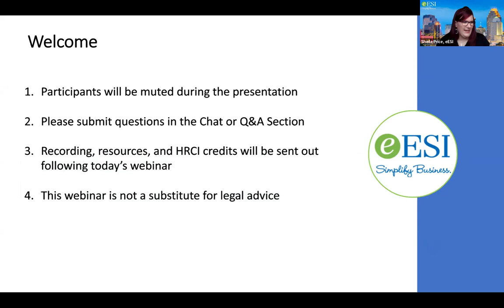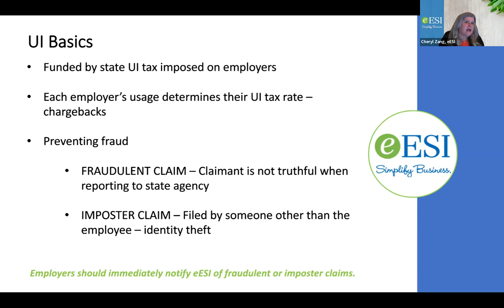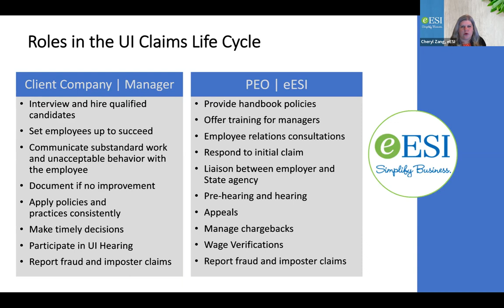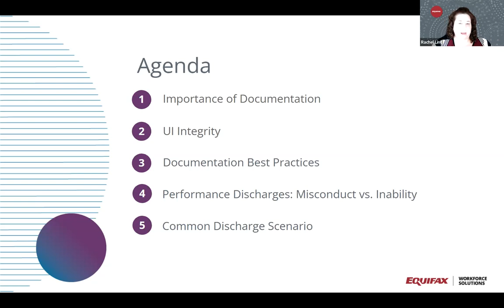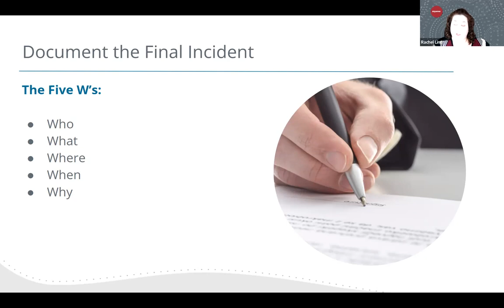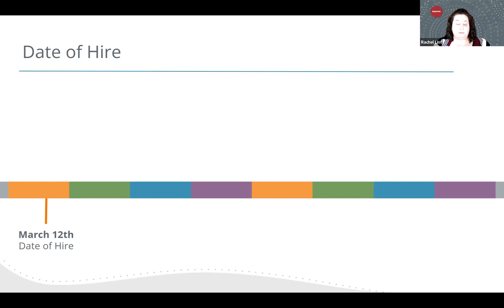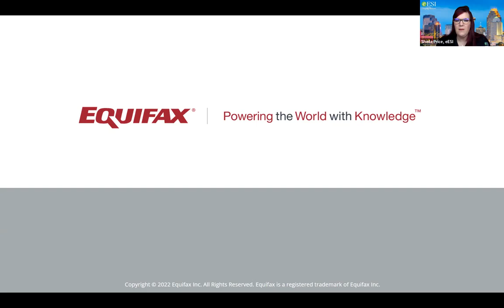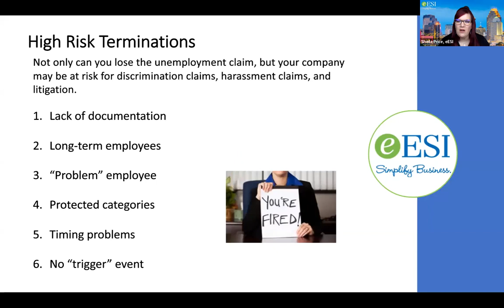Unraveling Unemployment Webinar 2022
Join HR as we discuss the latest in Unraveling Unemployment

Agenda:

UI Overview:
-UI Basics
-Who qualifies for UI?
-UI Claims Lifecycle

How to Set Yourself Up For Success:
-Company and PEO in UI Claims lifecycle
-Employee Separation Types
-High-Risk Terminations
-Red Flags